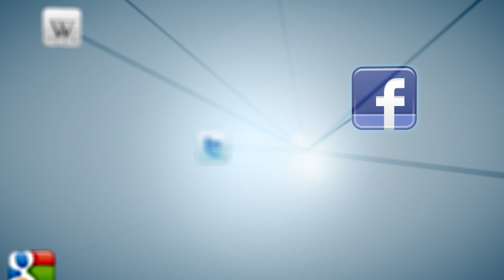Bizi sosyal medyada takip edebilirsiniz / You can follow us on social media